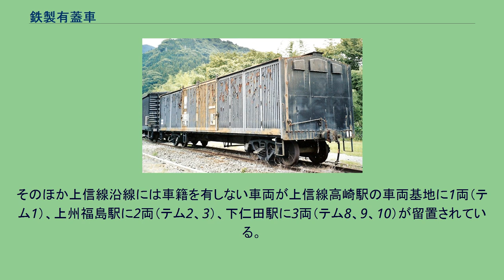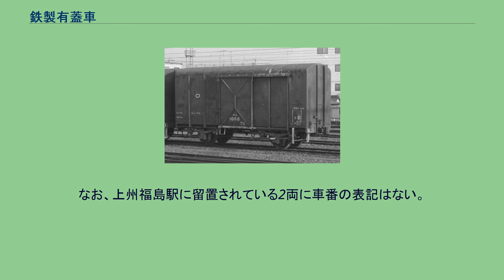鉄製有蓋車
鉄製有蓋車の一例。
秩父鉄道テキ117 鉄製有蓋車（てつせいゆうがいしゃ）とは、有蓋貨車の一種であり、車体（内張り・屋根を含む）が鉄製の有蓋車である。
日本国有鉄道における車両記号は「テ」。
（鉄製有蓋車ではない通常の）有蓋車（例：ワム20000形）は車体が鉄製であるが、内張りに断熱目的で木材が使われている。
また、鉄側有蓋車（例：スム1形）は車体側面は鉄製であるが、屋根は鉄製ではない。
これらに対し、鉄製有蓋車は側面内部も屋根も鉄製である。
元々は油（灯油）の缶を積むための油輸送車として使われ始めたのが最初であった。
初期は通常有蓋車と逆に木造有蓋車の内壁を鉄板張りとしたものも存在し、これは「鉄張有蓋車」と称した。
その後、油の輸送がタンク車に移行する一方、大正期になると生石灰の生産が盛んになって全鋼製かつ水密を重視した鉄製有蓋車が作られるようになった。
これは、生石灰が水分を含むと高熱を出し、内張に木材が接していると発火の危険性があるからで、雨に濡れないように有蓋構造とし、さらに車体全体を鉄製とすることで可燃物を排し、万一発熱した際の被害を抑えることができるようになっている。
日本では、現在上信電鉄に1両（テム6）が車籍を有するのみだが、営業用としては使われておらず、イベント等で使用されている。
そのほか上信線沿線には車籍を有しない車両が上信線高崎駅の車両基地に1両（テム1）、上州福島駅に2両（テム2、3）、下仁田駅に3両（テム8、9、10）が留置されている。
なお、上州福島駅に留置されている2両に車番の表記はない。
テム300形テム1066